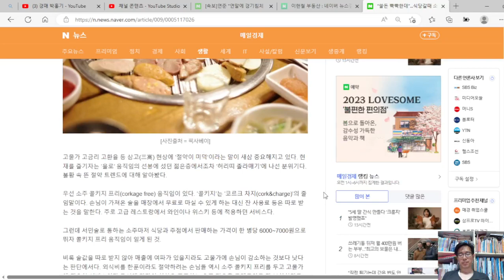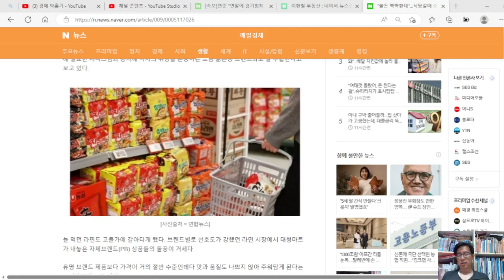고물가 고금리 고환율에 절약이 미덕이다. 절약이 재테크를 이긴다.